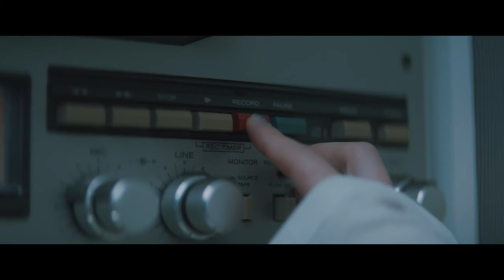[中字MV] IU - eight (아이유 - 에잇) Prod. & Feat. SUGA of BTS 슈가 방탄소년단 [Chinese Sub] [2K QHD]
※訂閱追蹤本頻道將可觀看最新的IU及K-POP作品。
如欲轉載純文字文章請註明《made by MARS studio》
（嚴禁！）本頻道所有影片作品未經同意皆請勿二次上傳、修改。

製作總監：MARS studio

不定時會製作更新IU的作品和演出唷❤️

喜愛的K-POP歌手Live演出和MV 也會製作放上本頻道。